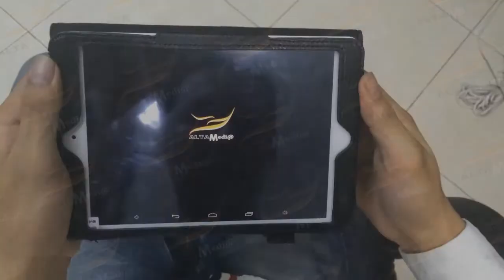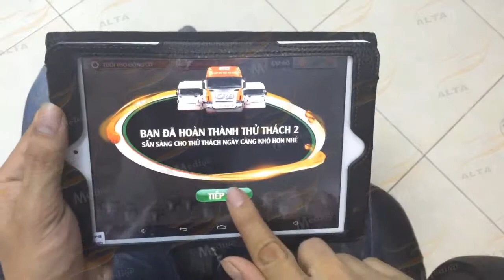[ALTA MEDIA] 2D CASTROL CBR TURBO ANDROID BASED GAME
ANDROID-BASED GAME 2D CASTROL CBR TURBO is a game of eating falling material containers and manipulating small movements of all ingredients so that there is no shortage of owls completing the base test on Android gives the experience of smooth discovery of wonders is extremely interesting and different stages the later the difficulty and speed decrease faster.